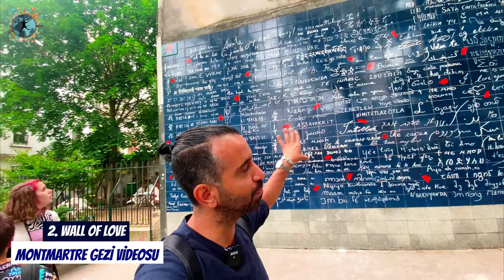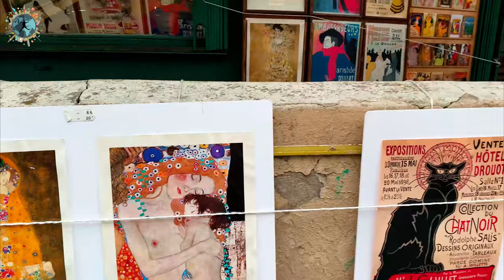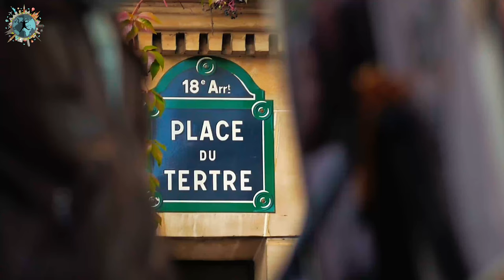DÜNYANIN EN ROMANTİK TEPESİ MONTMARTRE'DE 17 ÜNLÜ INSTAGRAM NOKTASI | Paris Montmartre Vlog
Şairler Tepesi, Aşıklar Tepesi ya da bilinen adıyla Montmartre... Bana göre Paris'in en güzel bölgesi. Düşünsenize Editf Piaf'ın, Picasso'nun, Hemingway'in yaşadığı sokaklarda gezmek, Paris'in en renkli mekanlarında zaman geçirmek ya da dünyanın en ünlü bazilikalarından Sacre Coeur'unun bahçesinden Paris'i gün batımında izlemek... Burada yapabileceğiniz tüm aktiviteleri, görmeniz gereken mekanları ve en renkli Instagram noktalarını bu videoda bulabilirsiniz.

00:00 Abbesses Metro Durağı
01:15 Wall of Love
02:05 Cafe Vrai Paris
02:25 Le Bateau Lavoir
03:15 Montmartre Müzesi
03:40 Le Consulat
04:40 Rue Cortot
05:15 Rue De Mont Cenis
06:00 Rue Rustique
07:00 Saint Pierre de Montmartre
07:30 Cimetiere Du Calvaire
08:20 Place Du Tertre
09:00 Sacre Coeur
10:55 The Sinking House
11:00 La Maison Rose
11:35 Moulin De La Galetta
12:10 Rue De Abbreuvoir
11:50 Kapanış